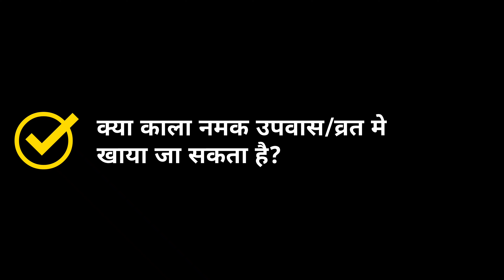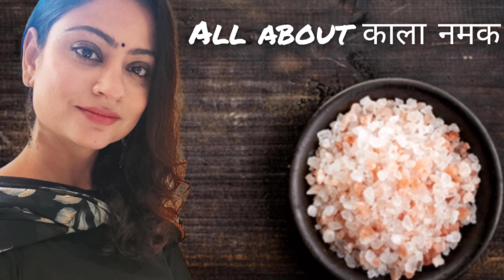क्या उपवास/व्रत मे काला नमक खा सकते है? काला नमक आखिर होता क्या है आइए जानें? All About Black Salt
क्या काला नमक उपवास/व्रत में खा सकते हैं??
काला नमक क्या होता है?
Kala namak kya hota hai
Kala namak ki jankari
All about Kala namak
Kya hum Kala namak vrat mai kha skte hai
Kala नमक k fayde
Kala namak k नुकसान
काला नमक क्या है?
व्रत मैं काला नमक खा सकते है?